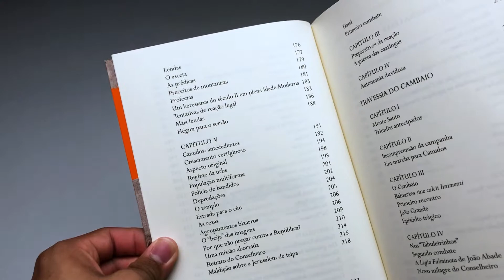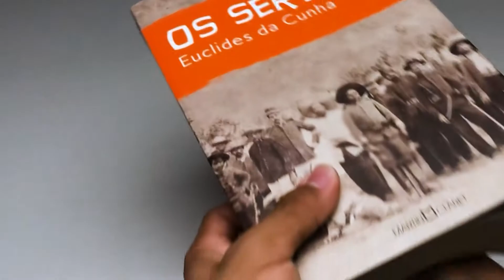Os Sertões | Euclides da Cunha - Livrarias Família Cristã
Especificações:

656 Páginas
Formato: 16 x 23 cm
Acabamento: Brochura
Editora: Martin Claret
Autor: Euclides da Cunha